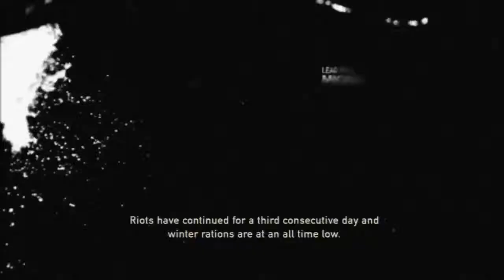Last of Us #2 - Finding Robert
Who is this guy and why did he steal our guns :(